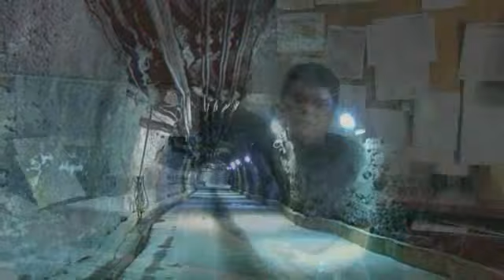Career Ambassadors - Mine General Foreman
Randy Seright - Mine General Foreman for Cameco